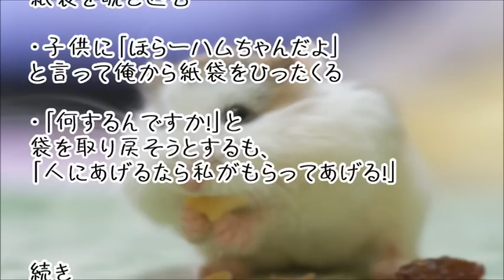【スカッとする話】キチママに紙袋を奪われた→中身を見たキチママは腰を抜かす結末にww